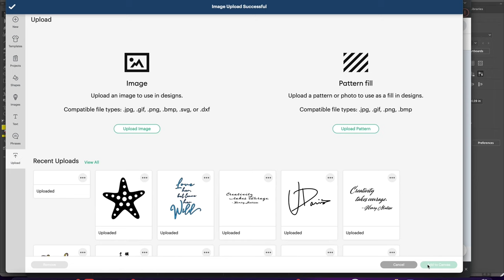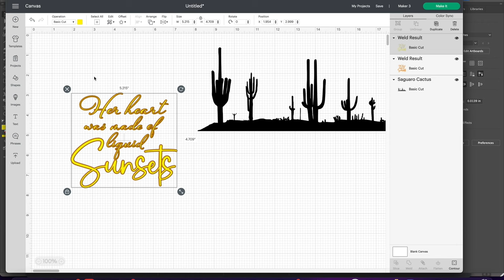SUNSET GLITTER TUMBLER: Creating an epoxy tumbler with glitter and alcohol inks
Today we will be creating a "throwback" design from my first year of tumbler making.  Enjoy and have fun!

Etsy Shop for Decals used
Amazon Store Front

20oz Modern Curve
30oz Modern Curve

Other Supplies used:

Sunshine
Midnight
Glow Stick
Enigma
Drama Llama
Cry Pretty
Sunset Blvd
XOXO
Cold Shoulder
Skinny Dip
Hazard

Alcohol Inks
Kamikaze
Witches Heart
B-52
Orange Crush
Corpse Reviver
Mimosa

Link to my Etsy shop for the Cactus Silhouette (free with purchase) and Quote.

Other Materials Used:
Holographic Vinyl
Gold Metallic Textured Vinyl
Brown Holographic Sparkle Vinyl
Transfer Tape (regular)
Transfer Tape (strong grip)
80 Grit Sanding Block
Keyboard/Glitter Vacuum
Metal Stir Sticks
91% Alcohol
Medicine Cups
HomeRight Small Spray Shelter
Lipper International 8301 Bamboo Wood 10" Kitchen Turntable
Measuring Tape
TackLife Rotary Sanding Tool (I purchased it on Amazon, but it has since been removed.  If it returns, I'll post a link)
Rotary Flap Attatchment
Black & Decker Orbit Sander
Sanding Discs
Kitchen Torch
Propane Tanks
Propane Tank Attachment